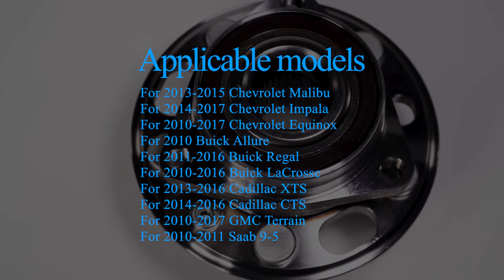ECCPP Wheel Hub and Bearing Assembly For 2013-2016 Chevy Malibu 2010-2017 GMC Terrain, etc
We will show you how the Wheel Hub and Bearing Assembly For 2016 Chevrolet Malibu Limited, 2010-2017 GMC Terrain, etc

At Eccppautoparts.com, we can provide everything customers need, even hard-to-find parts, and make it easier to find and purchase. For more than 18 years, we are dedicated to creating the best customer experience possible, utilizing world-class design principles and the latest technologies to deliver a fast, easy-to-use, and mobile-intuitive eCommerce platform. Help you meet all the technical, parts, and project requirements on vehicles.